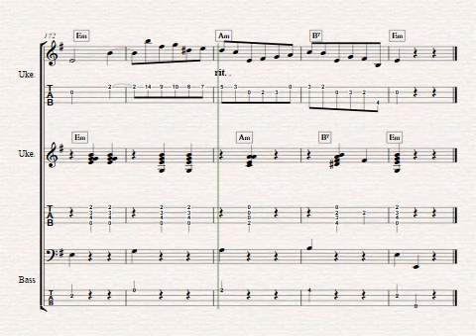Waltz in B Minor - Chopin - Re-arranged as a trio for 2 ukulele and bass by Colin R Tribe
This waltz, Op. 69, No. 2 was composed by Frédéric Chopin for solo piano in the year 1829 at the age of 19. It was published posthumously in 1855 by his friend Julian Fontana, together with the Waltz Op. 69, No.1.
My trio version is in E minor to take account of the ukulele's tuning - ukulele 1 is best with a low G to capture the melody B notes
Music&tab from colinrtribe @btinternet.com